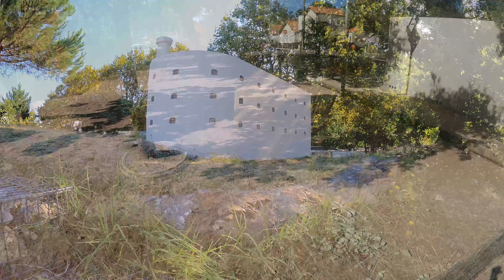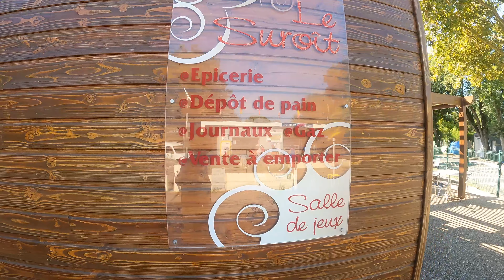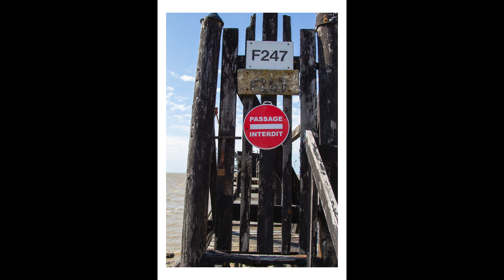One of the nicest campsites in France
We've just discovered this charming little campsite called Camping le Cadoret at Fouras les Bains in the Charente Maritime region of France. It's right on the beach has a perfect pool and tons of shelter and shade.

My gear

Editing

WD 4 TB My Passport Wireless Pro

Samsung T7 Touch Portable SSD -...

USB C to HDMI Adapter, MOKiN 6 in 1

2020 Apple MacBook Pro with Apple M1 Chip (13-inch, 8GB RAM, 256GB SSD) - Space Grey

DJI Osmo Pocket - 3-Axis Gimbal Stabiliser with integrated camera, snaps 12MP photos, 1/2.3-inch sensor, shoot 4K/60fps video at 100 Mbps and 4x slow-motion video at 1080p/120fps

GoPro HERO 9 Black - Waterproof Action Camera with Front LCD and Touch Rear Screens, 5K Ultra HD Video, 20MP Photos, 1080p Live Streaming, Webcam, Stabilization

Stills

Canon EOS 5D Classic

"Missing this" by Dvine